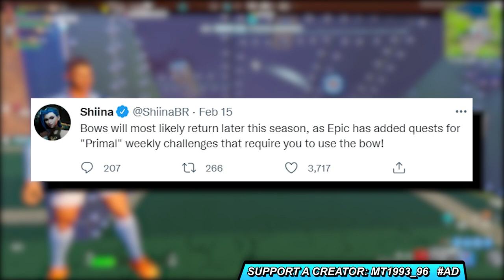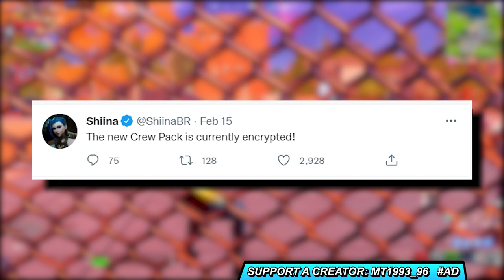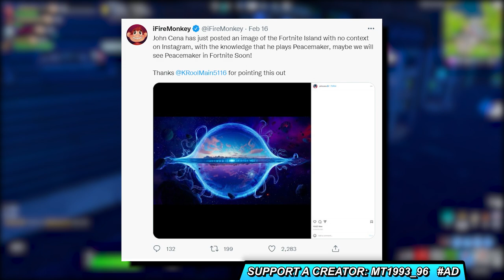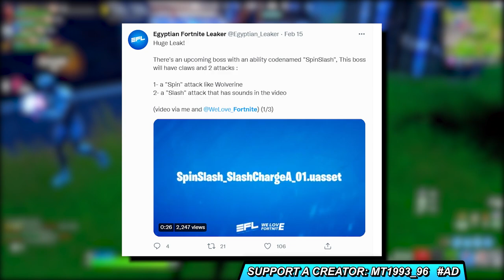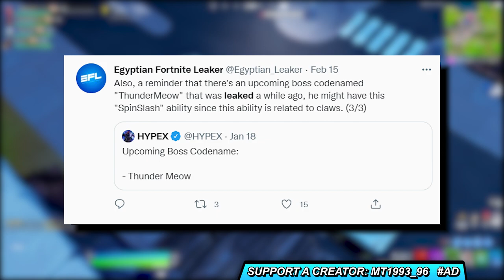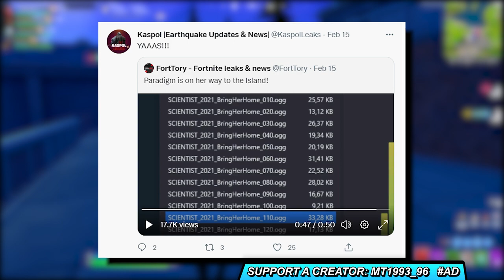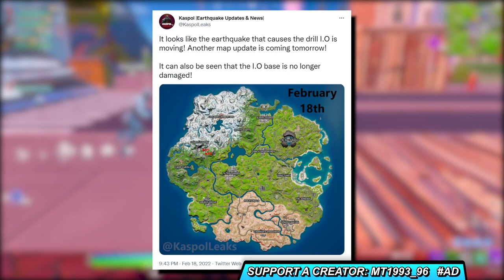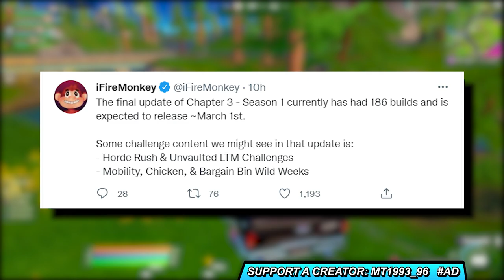ΝΕΟΣ BOSS... ΤΟ ΤΕΡΑΣ ΕΠΙΣΤΡΕΦΕΙ? (EVENT FILES)👾 Ο ΣΕΙΣΜΟΣ ΑΛΛΑΖΕΙ, ΕΡΧΕΤΑΙ Ο JOHN CENA - PEACEMAKER